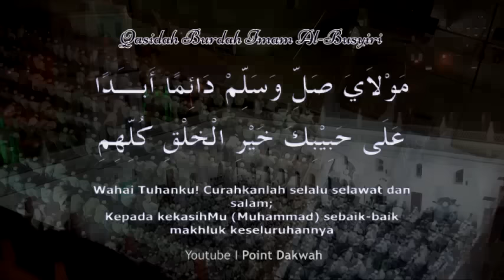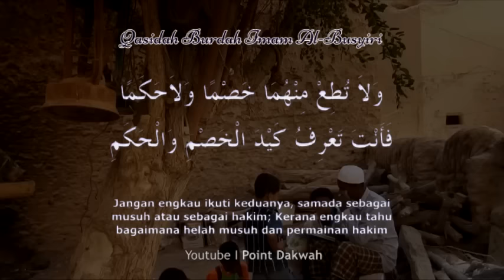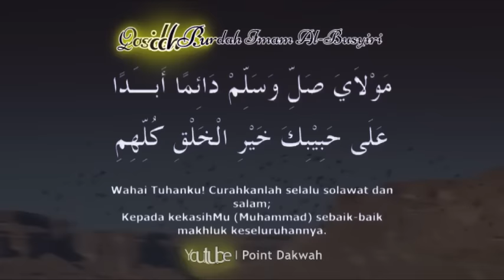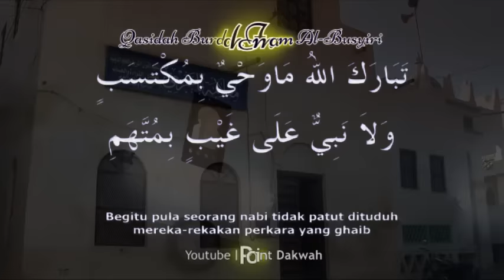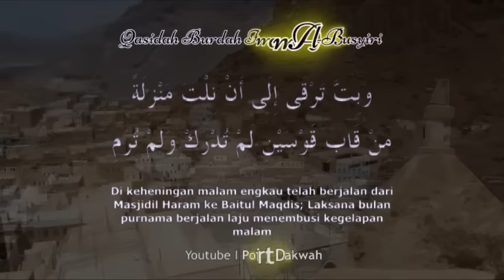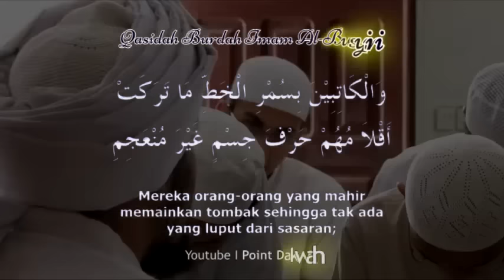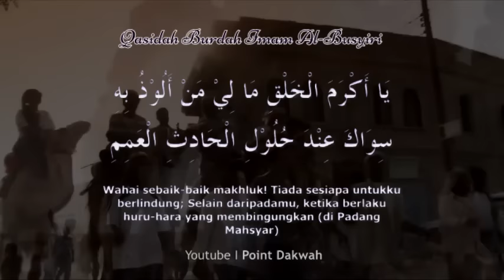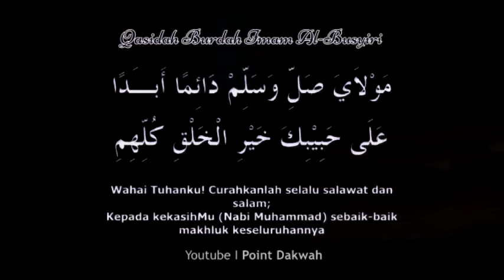Maulid Burdah Full (Teks Arab dan Terjemah) Hadroh Sholawat Nabi ﷺ Penenang Hati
Untaian kisah sastrawi tinggi ini disusun oleh ulama sufi wali besar Syarafuddin Abu Abdillah Muhammad bin Zaid Al-Bushiri (610-695H/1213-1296 M). Qashidah Burdah menguraikan kerinduan atas Nabi Muhammad ﷺ dengan mengemukakan kehidupan beliau, pujian, cinta kasih, doa-doa, pujian terhadap Al-Quran, tentang Isra Mi’raj, jihad, tawasul, dan sebagainya.

Simak dan hayati,  serta dengarkan berulang kali agar semakin meresap cinta kepada Baginda Nabi Muhammad ﷺ dan hati menjadi tenang.

Jika video ini bermanfaat, mari bersama membangun dakwah dengan LIKE, SUBSCIBE dan silahkan SEBAR-kan seluas-luasnya di luar tujuan komersil.

Pasal 1: (Kerinduan terhadap Rasulullan dan Kota Madinah)
00:44

Pasal 2: (Peringatan Bahayanya Hawa Nafsu)
03:58

Pasal 3: (Puji-Pujian kepada Rasulullah)
10:39

Pasal 4 (Kelahiran Baginda Rasulullah)
17:06

Pasal 5 (Mukjizat-Mukjizat Rasulullah)
23:06

Pasal 6 (Kemuliaan Al-Qur`an)
26:21

Pasal 7 (Isra` Mi`raj Rasulullah)
33:13

Pasal 8 (Jihad Rasulullah)
35:59

Pasal 9 (Doa dengan Kemuliaan Rasulullah)
45:28

Pasal 10 (Munajat dan Doa)
48:10
Munsyid: Habib Hasan al-Kaff
Beberapa content video diperoleh dari berbagai sumber yang tunduk kepada lisensi yang berlaku di bawah Creative Common Attribution.